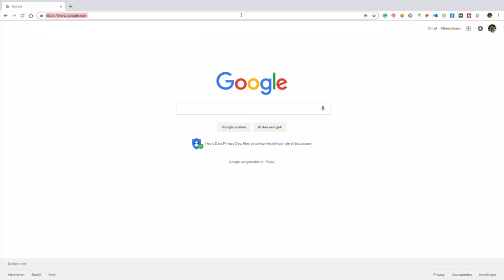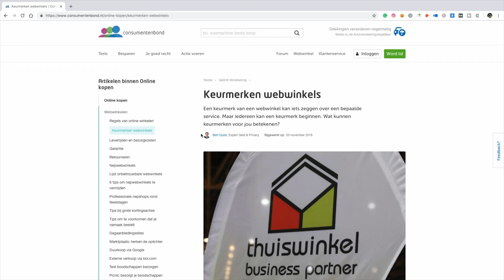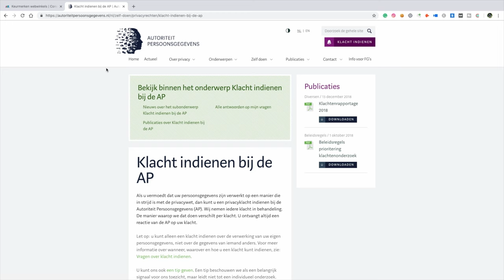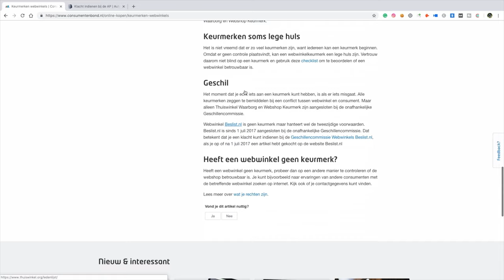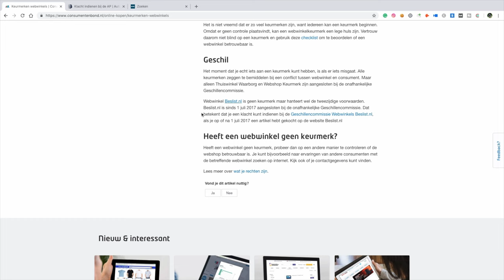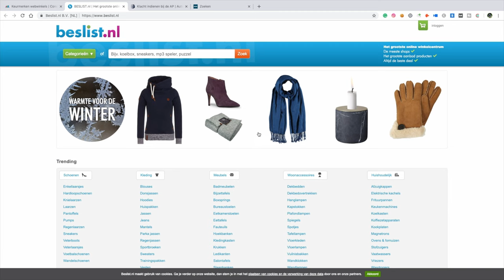#5 Website check. Zo doe je dat!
Algemeen:
△ Wil je jouw eigen website/webshop laten controleren? Bestel QuickScan E-commerce in onze online shop.
△ Snel even bellen? Maak nu online een bel afspraak via deze link!
△ Wil je gratis spreekuur bijwonen?